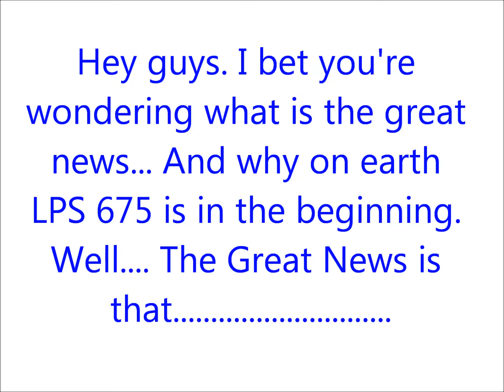GREAT NEWZ!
OMIGOSH OMIGOSH IM SOOOOOOOOOOOOOOOOOOOOOOOOOOOOOO EXCITED! MERRY CHRISTMAS! This video is NOT intended to make you jealous, or to: Brag, Boast, or to Show Off. Thank you very much.